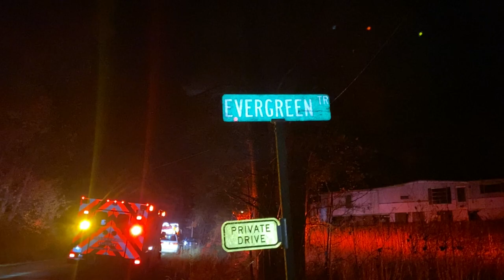Firefighters respond to house fire in Mt. Airy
The State Fire Marshal's Office is investigating the cause of a house fire Friday night in Mt. Airy.

Habersham E-911 dispatched county and Demorest firefighters to the scene at 154 Evergreen Trail shortly before 9 p.m. on November 12.